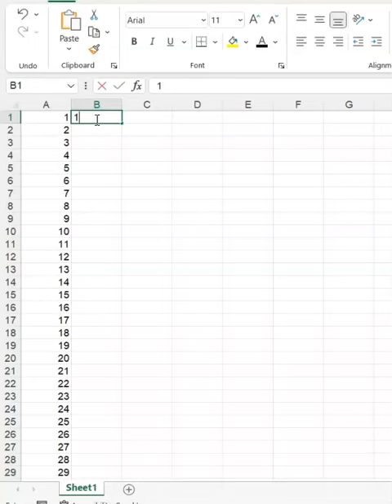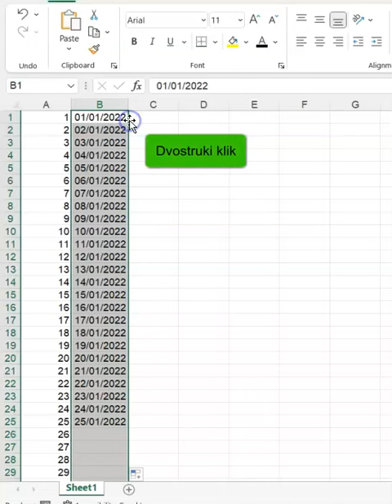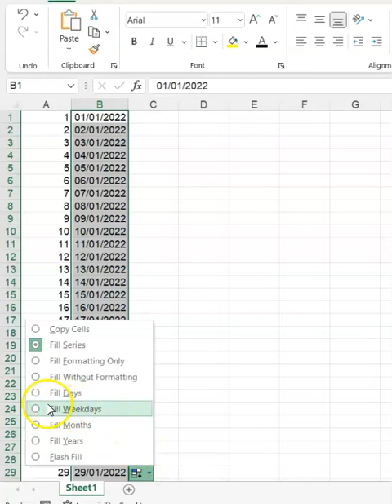📊Excel - Kako ispisati sve datume u godini koji su od Ponedjeljka do Petka 👨🏻‍🏫Luka Kobeščak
1. Upišite u ćeliju broj 1
2. Alt + H +I + F + S
3. Odaberete Column i upišete do broja 365
4. OK
Nakon toga upišemo datum
1. Ctrl + 1 da formatiramo datum
2. Dvostruki klik da se ispiše do zadnjeg reda
3. Na kvadratiću odaberemo opciju Fill Weekdays
Gotovi smo